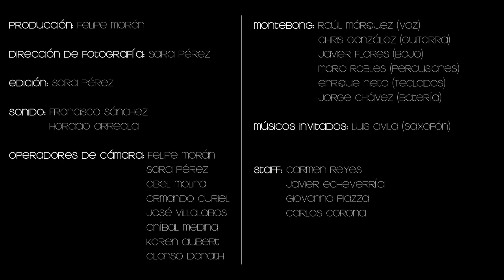Official Video - Una Flor - MonteBong